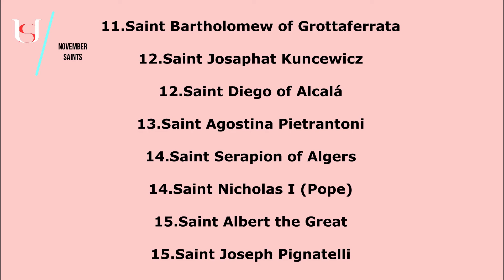Saint Sylvia mother of Saint Gregory the Great - November 3rd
Saint Sylvia mother of Saint Gregory the Great .